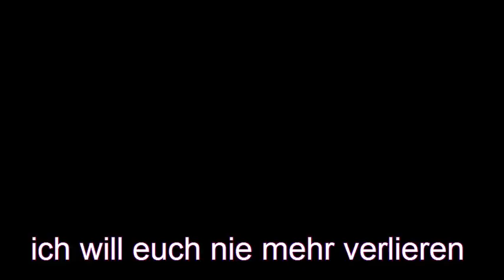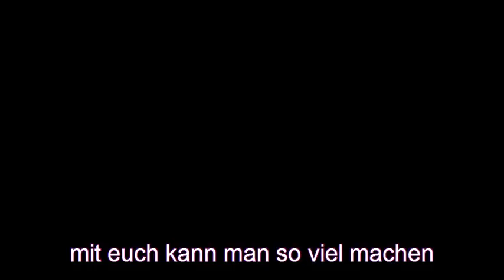Für meine süssen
Für die süssen :) Lieblinge